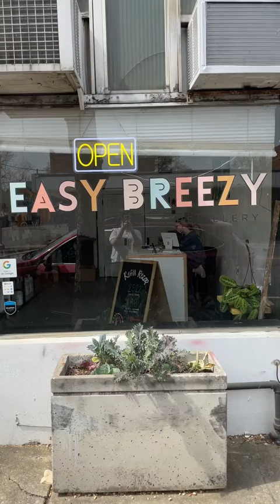easy breezy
Have you heard of @easybreezyllc ? they are in Avondale and it’s a pretty cool place, not the least of which because they are selling some of my art!!!

Go get yoself some reusable paper towels and some art!